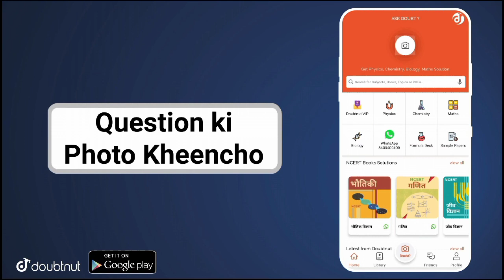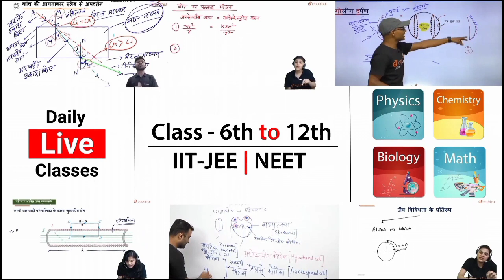vbspu news today|vbspu time table 2021|vbspu admit card 2021|vbspu exam date|vbspu bed 4th semester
vbspu
vbspu news
vbspu exam
purvanchal university
vbspu
 2021 kab aayega
vbspu
vbspu exam
vbspu

vbspu bed 4th semester exam date

More Features :
1) Saari important books milengi solved video solutions ke saath
2) Previous year papers, Important PDFs, Question Bank
3) Crash Course, Mock Tests, Quiz
4) India's biggest student's community
& much more

3 Crore se zyada bachho ka bharosa!!"